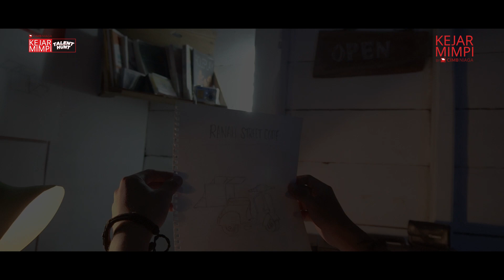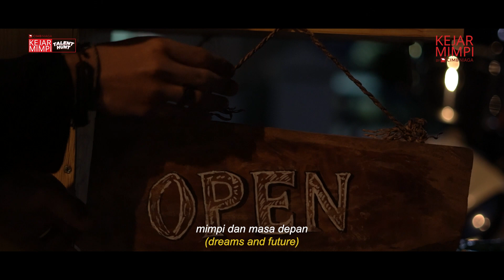FILM PENDEK DALAM TUBUH WAKTU, KARYA FILM MOTIVASI UNTUK MASA DEPAN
Cerita Motivasi Untuk Terus Bangkit dan kejarmimpi mu setinggi mungkin
Karya Dengan Kolaborasi Jurusan Broadcasting dan Teater
yang Di seponsori @palimokaryamultimedia

Produser : Hendri Gusman Darma, A.Md
Direktur : Jul Feriyandi, S.Sn
Penulis Naskah : Abel Ghandur
Sutradara ; Abdul Fauzan
D.O.P : Jonathan Tedja & Ikhsan Arya Pramana
Editor : Jonathan Tedja
Lighting : Ahmad Nadhif Tri Mulya
Tata Artistik : Dzikra Hafiz
Runner : Rifai Salvi
Support @smknegeri7padang